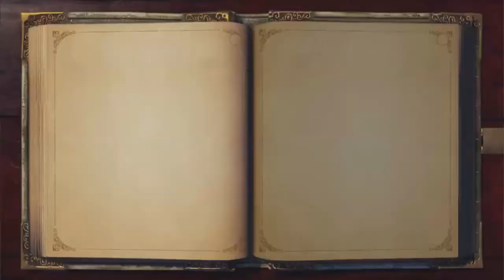Fable Anniversary - Ep.1: The Golden Years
Jerry. Jerry. Jerry. Jerry. Jerry.